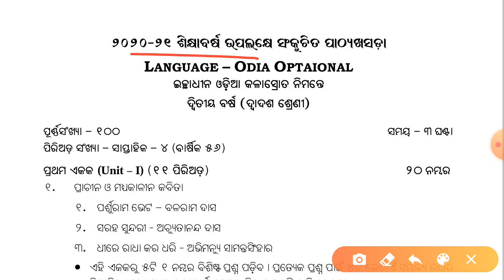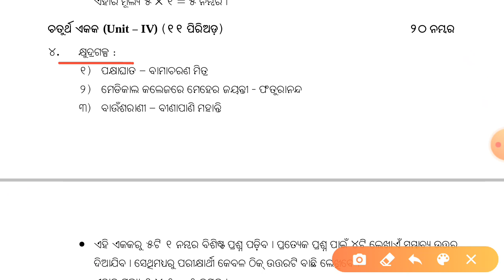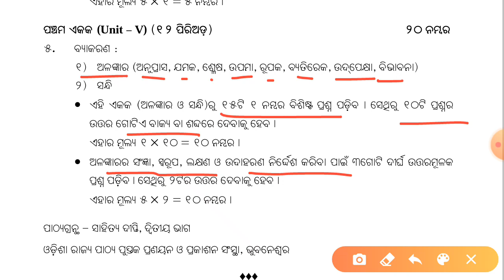CHSE Revised syllabus +2 2nd year odia (optional)